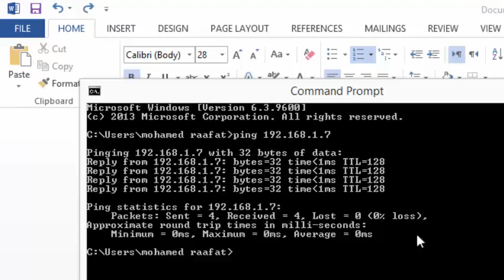How to check network using Ping ??